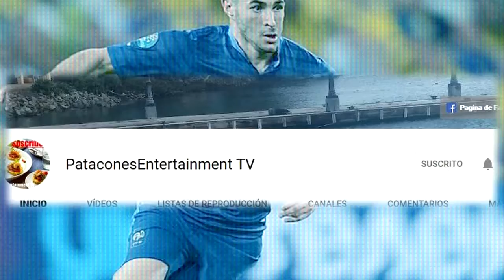Antonio Valencia a la Final y Lesión, Benzema mi Pais es?, Ecuador vs Gatar Amisitoso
Antonio Valencia,Antonio Valencia a la Final,Karim Benzema
Ecuador vs Gatar Amisitoso,
Benzema no canto himno de Francia
Karim Benzema
Campeonato Ecuatoriano,
Futbol Ecuatoriano,